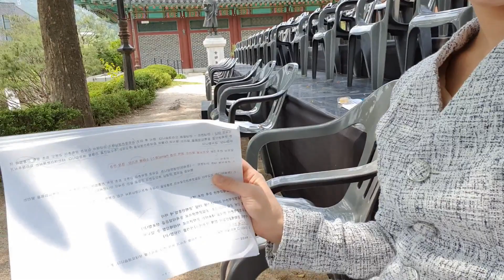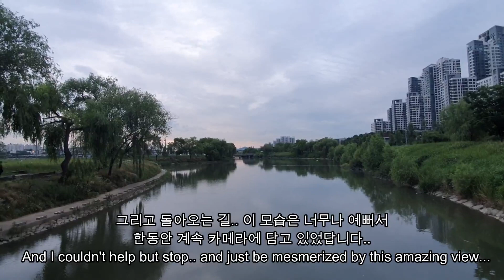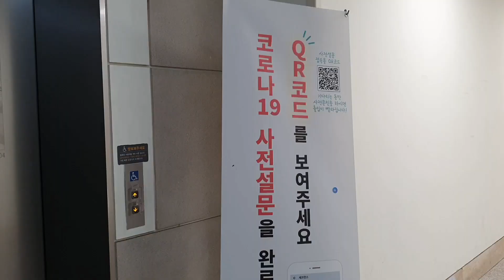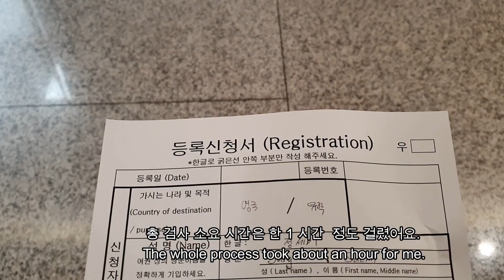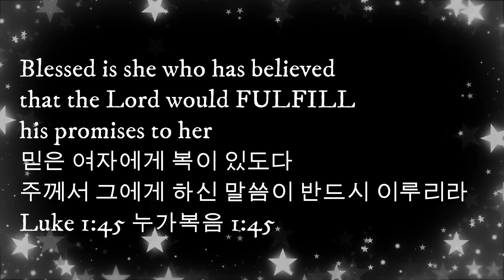VLOG 런던 떠나기 전 4월의 어느날 & 영국 비자 신체 검사 Pre-London VLOG Part 1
VLOG 런던 떠나기 전 마지막 한국에서의 시간 Part 1

안녕하세요 Liebe Saemiful Familie,

런던으로 떠나기 전 마지막 한국에서의 시간 브이로그, Part 1 입니다.

아직 여러분께 다 전해드리지 못한 영상들이 많아 지난 4월의 어느날, 7월의 어느 날들을 차근차근 편집해서 올려봅니다 :)

모두 건강하게 지내고 계시죠.
전세계가 어려운 이 시기, 조심하면서도 두려워하지는 말고, 서로 사랑으로 더 힘내자구요.

오늘 VLOG Timestamps:
- 0:00-4:07 자연 속 아름다운 작품 참여. 일터 브이로그.
- 4:08-4:37 정세미 아나운서 내래이션 Narration in nature
- 4:38-8:38 7월의 어느 날. 한강 산책 저의 랜던 토크.. 사색.. Random talk...
- 8:39-9:51 잠시 눈을 쉬어가는 time..
- 9:52-14:00 영국 비자 신체 검사 스트레스 받는 브이로그  UK Visa Physical Examination
- 13:39-end 보너스 클로징 (다음 영상 예고편) Sneak peek

* 가방 및 크리스천 물품 store: 더가까이  nearertothelord

남은 영상들, 여러가지가 있는데..
영상 하나하나 편집하면서 깨닫게 된 것이 저에게 어느새 Saemiful 가족분들이 6천분이나 계시구나..  모두 한 분 한 분 어떤 분이실까 궁금하고. 너무 감사하고.
런던과 한국을 잇는 이 Saemiful Youtube Channel 이 어떻게 하면 여러분의 삶에, 공부에, 성장에 도움이 될 수 있을까 고민하며 영상을 기쁘게 만들고 있습니다 :)   하지만 영상 하나 만들 때마다 정말 엄청 많은 노력이 들어가요.. ㅠㅜ 그러니 여러분의 좋아요 댓글 구독이 정말 엄청난 힘이 되니 꼭 남겨주세요^^

앞으로 올라올 영상 Preview:
* 하나님을 사랑한다는 건 어떤 의미일까
* Lots of vlogs...
* AND random thought videos..

이 중에서 보고 싶으신 것이 있다면 아래 댓글로 "소리질러~ Yoohoo ㅎㅎㅎ"

곧 Part 2 로 또 올게요!
Meanwhile, stay safe! I'll come back with another interesting video soon.

Love,
Saemi

Hallo Liebe Saemiful Familie,

I hope all of you are staying safe and healthy.

I am working on several really interesting videos at the moment and can't wait to share them with you guys.  Especially my faith related videos along with my vlogs. :)

I can't believe Saemiful Familie has grown through to be more than 6000 now and I can't say enough thank you to all who have shown me so much support and love. I hope to use this platform to keep helping you and creating content that brings you hope, love, growth and all the good things.

Stay safe and i'll come back with more,

Love, Saemi

🌟 🌙 인스타그램 놀러오기! Follow me @saemiful (곧 다시 열게 되면 바로 알려드릴게요 :)

* Saemiful 에 올라오는 영상들은 청각장애인 hearing impaired 분들과 영어 공부를 하기 위한 시청자들을 위해 영어 자막을 제공하고 있습니다.

하고 싶은 말이나 질문이 있다면? - "댓글 Comment"
이 영상이 좋았다면? - "좋아요 Thumbs-up" 눌러주시고 친구들과도 공유하기~ 꼬욱~:)